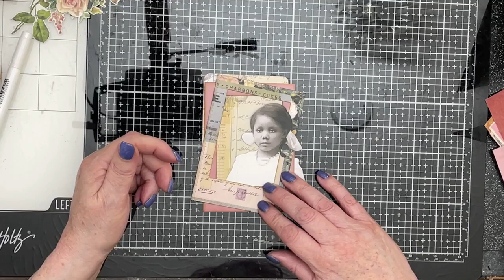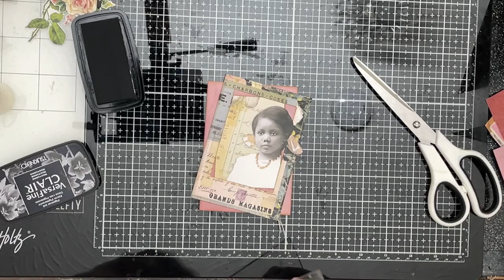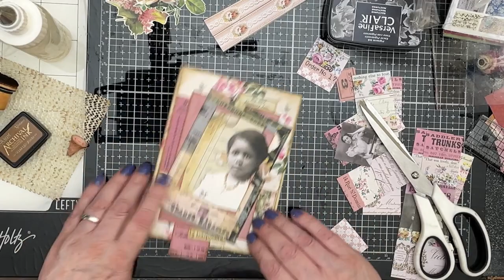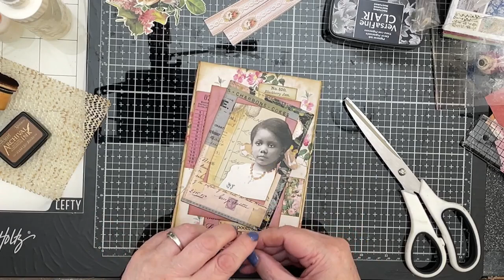Tim Holtz Botanical Kraft Ring Binder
All my 'LIVES' and videos are free to view for those who can't afford to pay for tuition.

If you click on the bell you will get notifications of new videos and 'Lives'.

Occasionally I sell the finished journals and ephemera, on Etsy, to raise funds to continue to be able to provide free tuition.